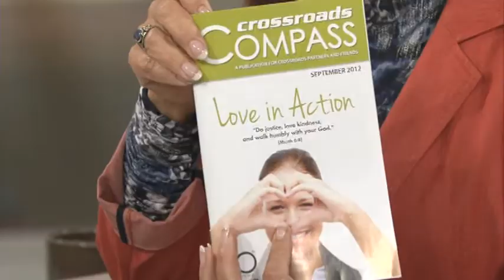Can Your Life Be Changed Through Missions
Moira Brown speaks with Tiana Bray about her first trip to Africa for a missions trip, and how it changed her life
To find out more information about VisionLedd: